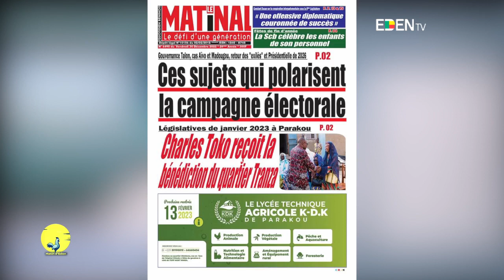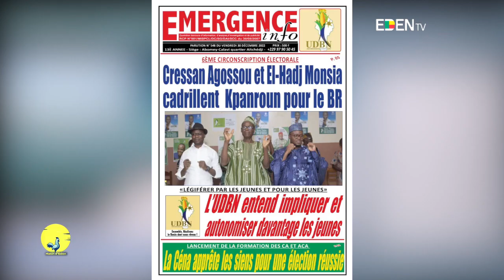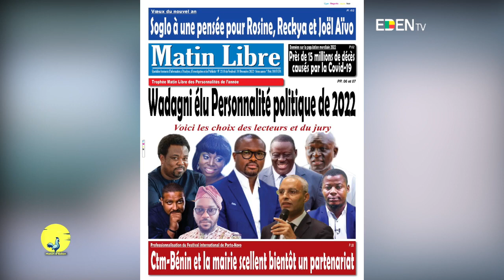Analyse du 30 Décembre 2022 sur Matin d'Eden